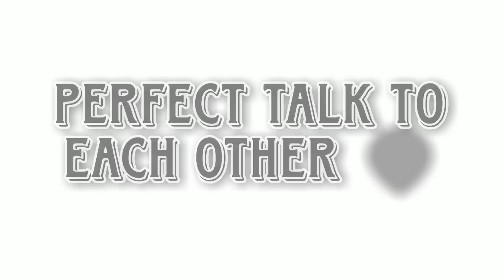The Story Of The J Cole 7 min Drill Beat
Perfect Talk to each other 💯 😂